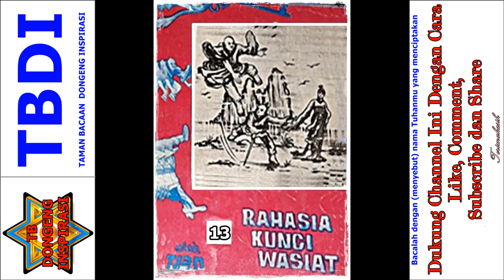Seri Cerita Silat Rahasia Kunci Wasiat Jilid 13